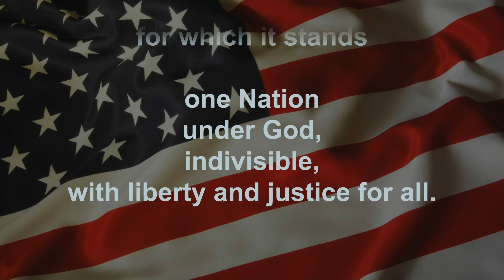GMHS Announcements 9 28 18